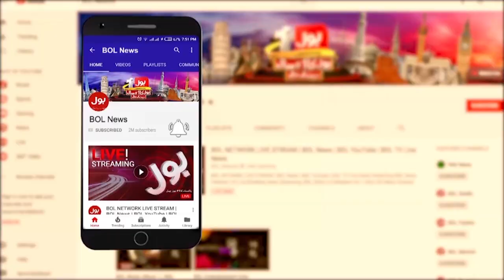PM Imran Khan Called Important Meeting Today | Breaking News